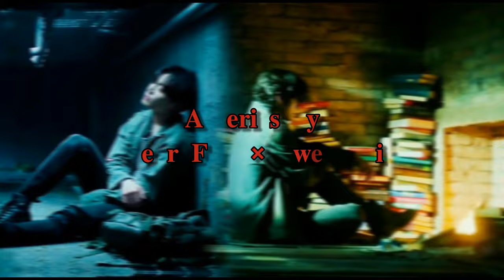𝐃𝐎𝐌𝐈𝐍𝐈𝐂 𝐊𝐈𝐓𝐓𝐄𝐍 || TRAILER | KTH x JJK FF~ [ 𝐂𝐎𝐋𝐋𝐀𝐁 𝐖𝐈𝐓𝐇 @babybear_fictions ]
Hii guys. Trailer for the collab is out !! Hope u guys will like it 💕💕

taehyung oneshot
taehyung ff
taehyung fanfiction
v ff
v oneshot
v fanfiction
jungkook oneshot
jungkook ff
jungkook fanfic
jungkook fanfiction
bts jungkook oneshot
bts jungkook ff
bts jungkook fanfic
bts jungkook fanfiction
jeon jungkook oneshot
jeon jungkook ff
jeon jungkook fanfic
jeon jungkook fanfiction
bts jk oneshot
bts jk ff
bts jk fanfic
bts jk fanfiction